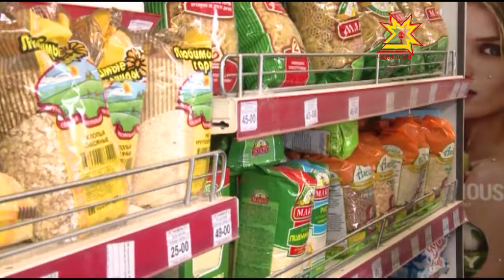Çĕрпÿ районĕнчи тĕлпулу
Ялсенчи пурнăç шайне лайăхлатасси - республика ертÿçисен кулленхи ĕçĕ пулса тăрать. Чăваш Ен Пуçлăхĕ Михаил Игнатьев та районсенче час-час пулать, унти лару-тăрупа паллашать. Çак кунсенче вăл Çĕрпÿ районне çитсе килчĕ. Унта пирĕн пултарулăх ушкăнĕ те пулчĕ.